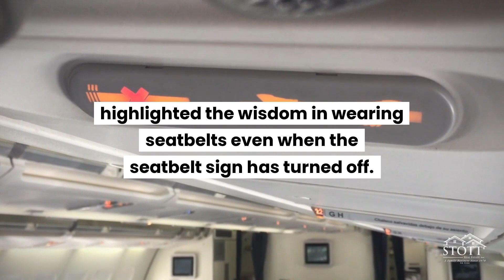Quick Pick Newsletter: Severe Turbulence | Stott Real Estate, Inc.